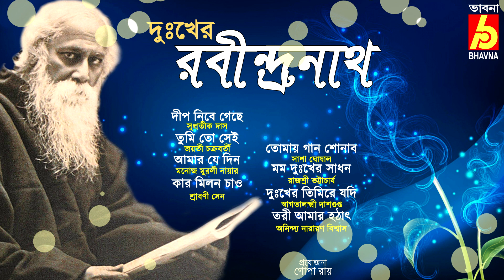Dukkher Rabindranath|Rabindra Sangeet|Rabindranather Dukher Gaan|Bengali Sad Songs|Bhavna Records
Album : Dukkher Rabindranath -- Tagore Songs
দুঃখের  রবীন্দ্রনাথ  -- রবীন্দ্রনাথের গান
Singer : Supratik Das-Jayati Chakraborty-Manoj Murali Nair-Srabani Sen
Sasha Ghoshal-Rajashree Bhattacharya-Swagatalakshmi Dasgupta
Anindya Narayan Biswas
সুপ্রতীক দাস-জয়তী চক্রবর্তী-মনোজ মুরলী নায়ার-শ্রাবণী সেন
সাশা ঘোষাল-রাজশ্রী ভট্টাচার্য-স্বাগতালক্ষ্মী দাশগুপ্ত-অনিন্দ্য নারায়ণ বিশ্বাস

 ►Dip Nibe Gechhe 00:00:00
দীপ  নিবে  গেছে
Supratik Das

►Tumi To Sei 00:04:27
তুমি  তো  সেই
Jayati Chakraborty

►Amar Je Din 00:09:01
আমার  যে  দিন
Manoj Murali Nair

►Kar Millon Chao 00:14:37
কার  মিলন  চাও
Srabani Sen

►Tomay Gaan Sonabo 00:17:33
কার  মিলন  চাও
Sasha Ghoshal

►Mamo Dukher Sadhon 00:21:32
মম  দুঃখের  সাধন
 Rajashree Bhattacharya

►Dukher Timire Jodi 00:25:42
দুঃখের  তিমিরে  যদি
Swagatalakshmi Dasgupta

►Tari Amar Hothat 00:29:02
তরী  আমার  হঠাৎ
Anindya Narayan Biswas